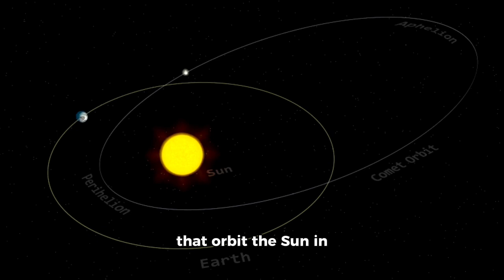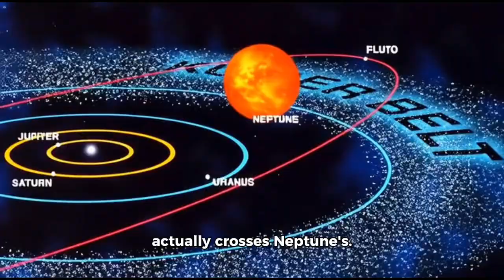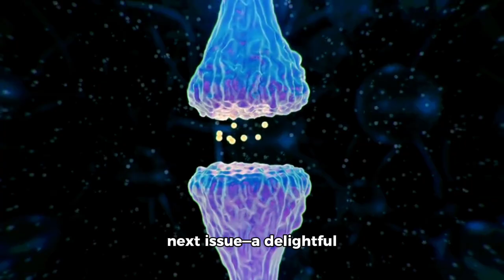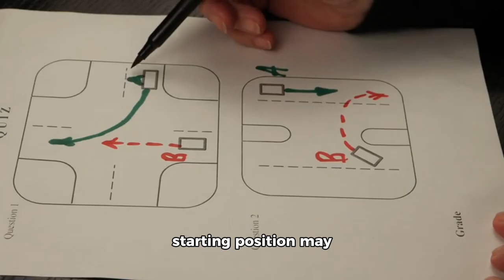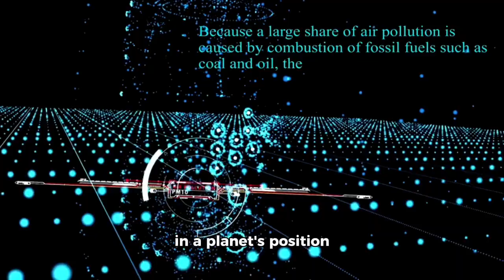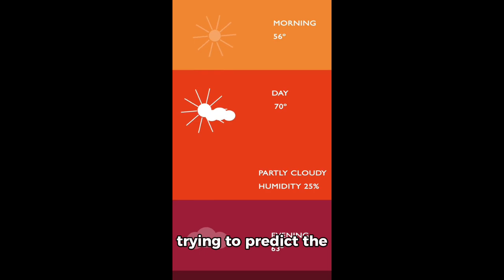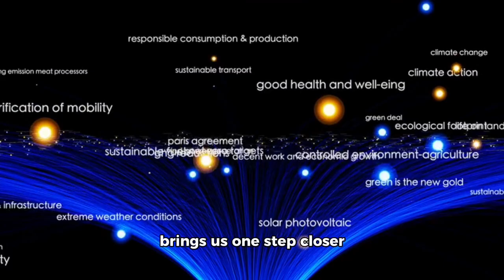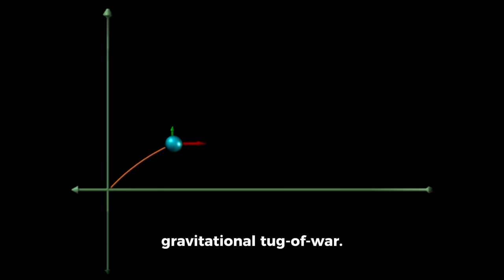“James Webb Spots Something Strange on Neptune?”